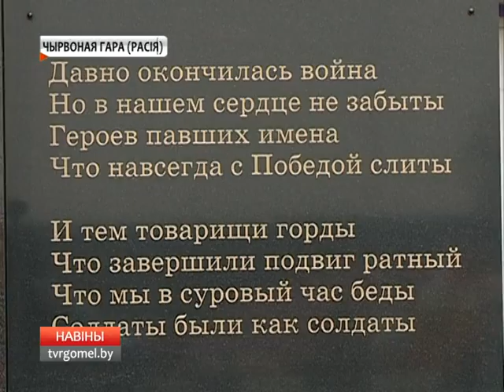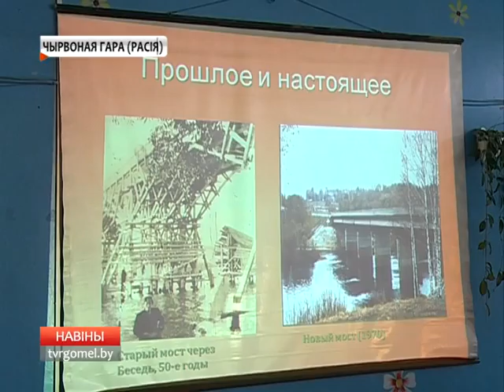31 03 2016 Новости 15 30